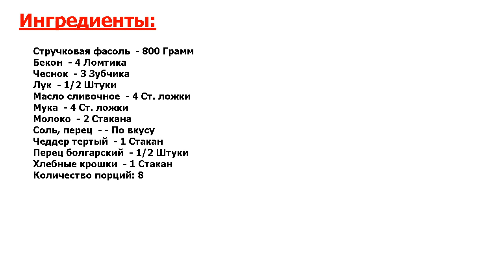★БЛЮДО ПРЕЗИДЕНТА.★ ФАСОЛЕВАЯ ЗАПЕКАНКА ★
★Блюдо мистически вкусное● Фасолевая запеканка, или запеканка из стручковой фасоли - легкое как в плане приготовления, так и в плане переваривания блюдо● Минимум стараний - и очень вкусная, нежная запеканка готова●